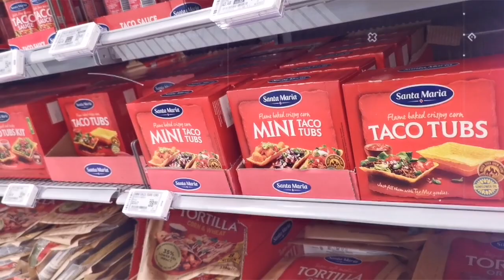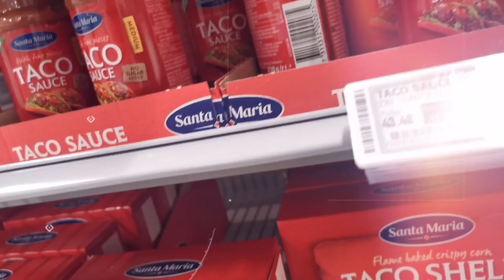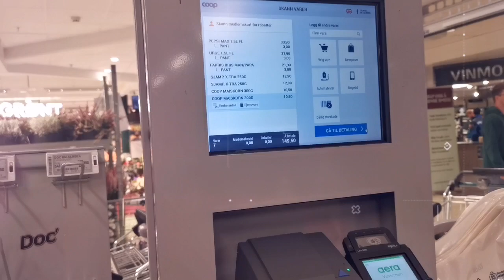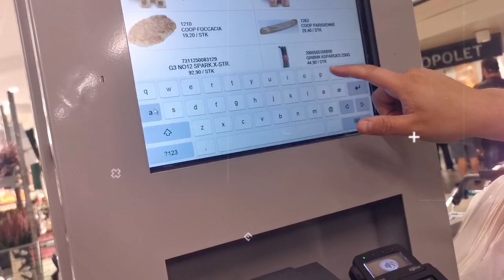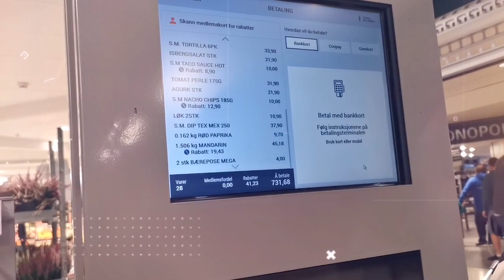TACO FRIDAY (Norwegian Taco)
InThis video i decide on sharing a Norwegian traditional Taco.

“Recipe” • Ground beef and taco spice mix for the Meat  Avocado spice mix • Lettuce, tomato, cucumber, corn, bell pepper, onion, Cheese • Salsa • Sour cream • Tortilla or hard shells (Add whatever you like, it’ll be good! I promise) 🌮